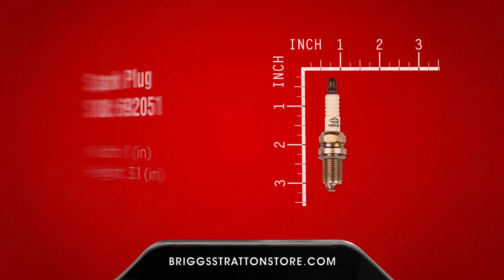84002107 Carburetor 594636 Overhaul Kit 593260 Air Filter 692051 Spark Plug Kit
Welcome to the Briggs Stratton Store channel! Right here you'll find alternative information on Briggs Stratton Store original parts. Since 40 years ago, we are selling genuine B&S parts and offering repair/maintenance services for Briggs & Stratton lawn equipment. As a Gold Dealer, we offer only OEM parts, at the best price and fastest shipping service. Are you interested in buying 84002107 Carburetor 594636 Overhaul Kit 593260 Air Filter 692051 Spark Plug Kit Foam Filter 595191 Line Fuel 493537S O-Ring 270344S? Check our links below for more info.